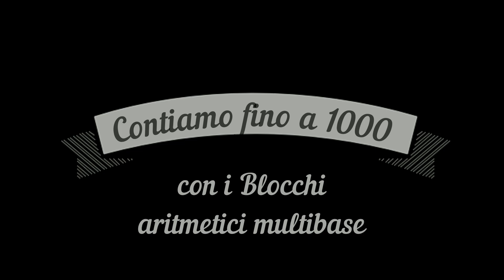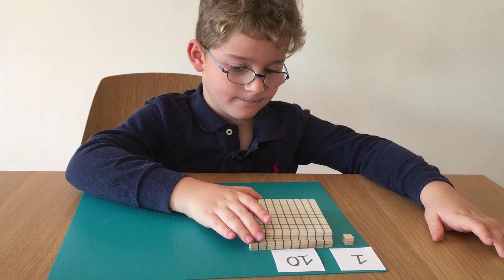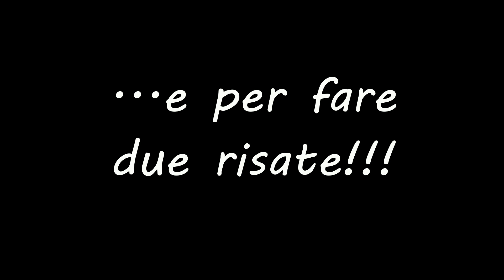Impariamo a contare fino a 1000 con i Blocchi aritmetici multibase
Un modo facile per imparare a contare velocemente fino a mille utilizzando i Blocchi aritmetici multibase.